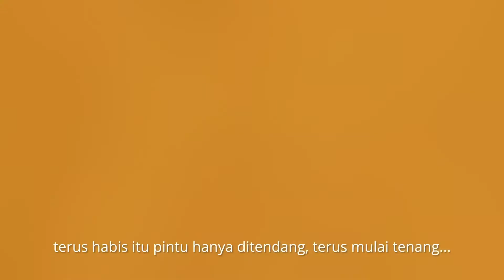masjid as Sunnah Meruyung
lamdavs official